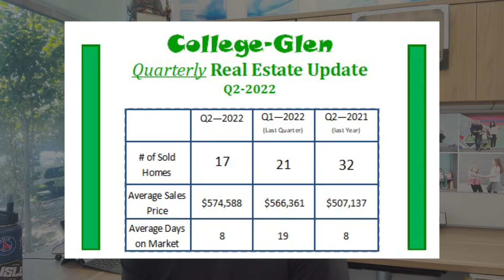College Glen Q2 of 2022 Real Estate Review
Sold Homes: 17
Average Sales Price: $574,588
Average Days on Market: 8